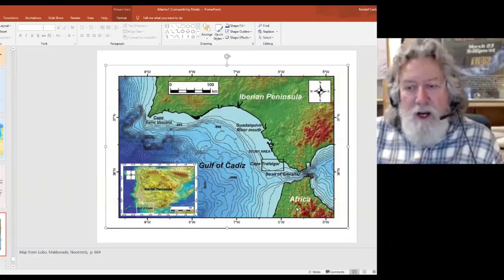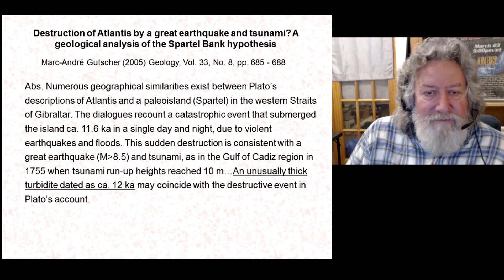Allowing the Possibility for Atlantis? Published Paper | Randall Carlson - Kosmographia Clips 008.3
Check out Randall's - Plato's Atlantis "Back to the Source" VoD presentation on howtube

Kosmographia Episode 008 / Atlantis Mystery - Evidence Revealed (pt6), from 9/16/19. RC joins the Snake Bros - Kyle and Russ, Normal Guy Mike, and GeocosmicREX admin Bradley look at evidence for caldera collapse landslides throughout the Canary Islands and then take a tour of sites and views around the Azores as they are compared with the descriptions in Plato's dialogues.

IN THIS CLIP:
Map of Straits of Gibraltar and Gulf of Cadiz – the location of particular study:
Gutscher (2005) in Geology: “Destruction of Atlantis by a great earthquake and tsunami?” re: unusually thick turbidites dating to 12kya / don’t agree that Spartel was Atlantis as proposed
Looking at Plato’s geography yields lots of supporting geologic evidence
25,000 year cycle close to our 25,920 precessional cycle ancients cite as periodicity/pulse of change